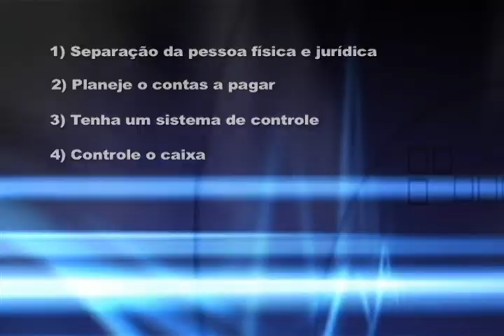Como saber se você está ganhando ou perdendo dinheiro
Video Dicas - Conexão Médica. Série: Finanças

Gestão de consultórios.

Conexão Médica cod:4762e3